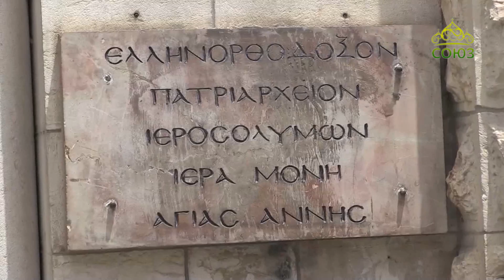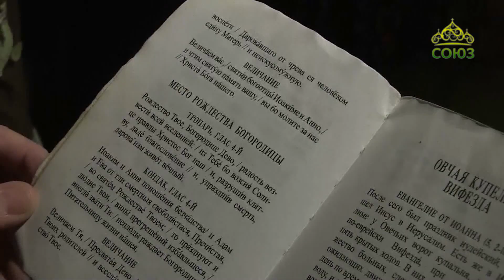Союз-онлайн. Прямое включение. Санкт-Петербург. 20 сентября